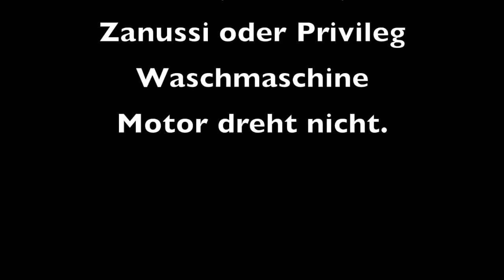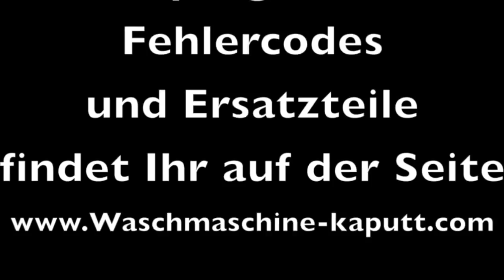AEG Waschmaschine Fehler E50 E52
▬ Social Media ▬▬▬▬▬▬▬▬▬▬▬▬▬▬▬